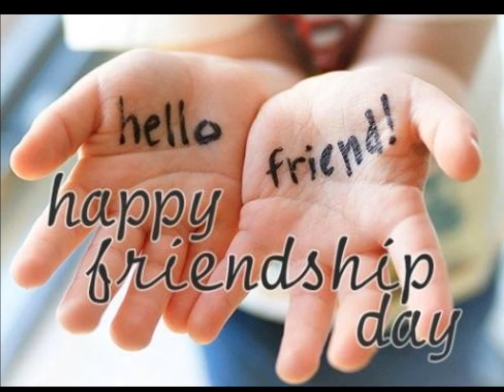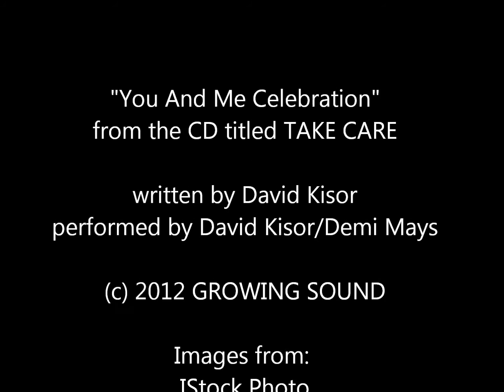You and Me Celebration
YOU AND ME CELEBRATION is from the CD titled TAKE CARE created by Growing Sound. TAKE CARE features songs of friendship, social awareness, and social responsibility all positive skills that prevent bullying. YOU AND ME CELEBRATION was written by David Kisor and features David Kisor and newcomer, Demi Mays on vocals. CD Baby or iTunes.